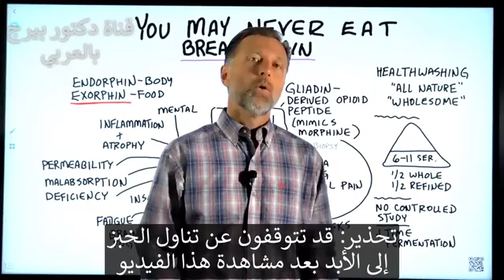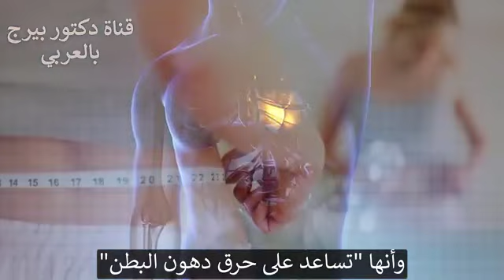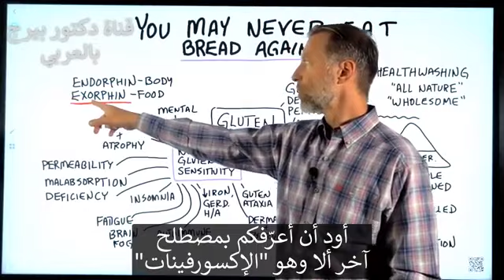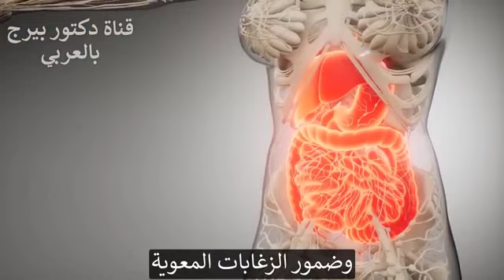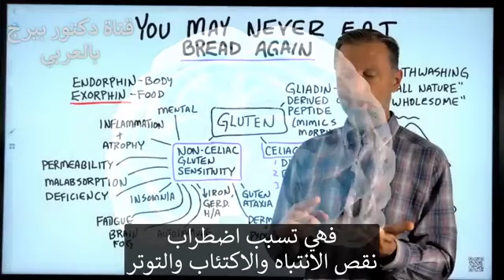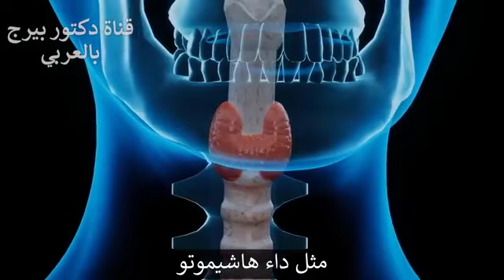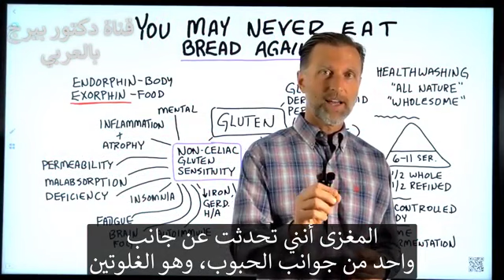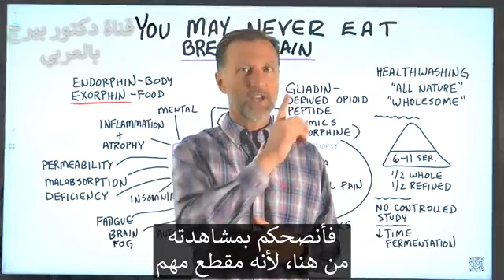June 21, 2022